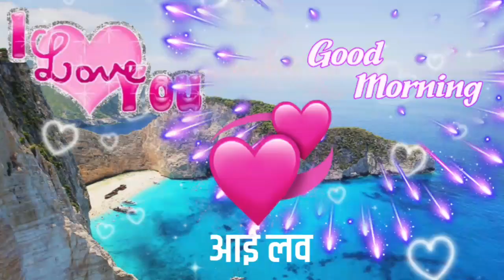Good Morning Status Video | Good Morning whatsapp Status❤️ shayari status song